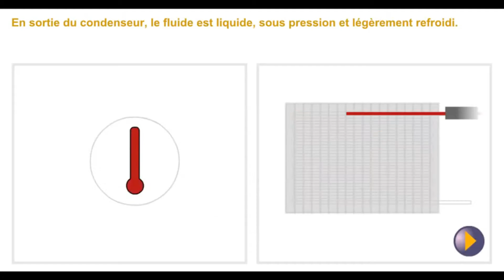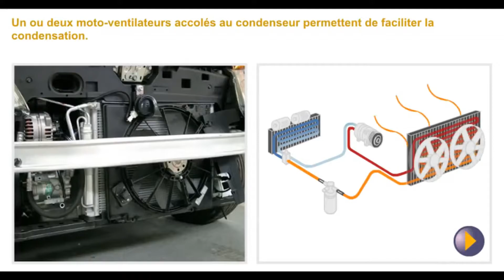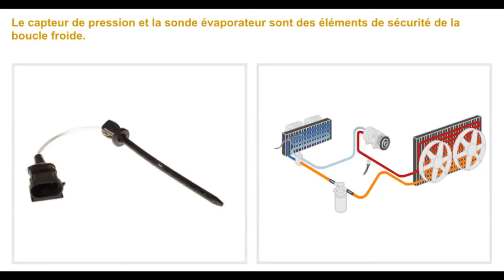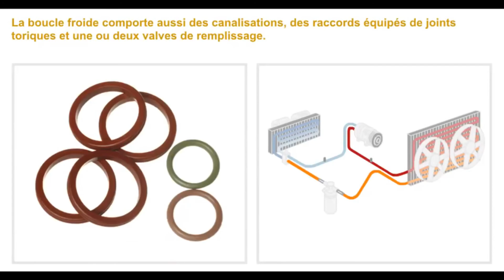Boucle froide | Le circuit et les éléments de la climatisation auto